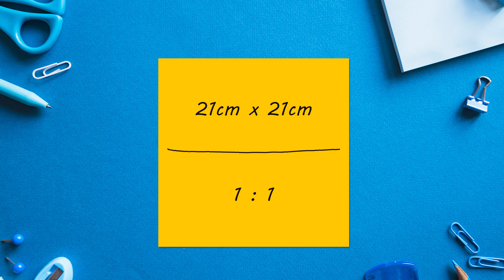Origami | Como fazer um passarinho de papel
Neste vídeo você vai aprender mais um projeto de origemi, como fazer um passarinho de papel. É um origami super fácil de fazer e o resultado é um passarinho lindo para você decorar sua casa e fazer a alegria das crianças.

In this video you will learn another original project, how to make a paper bird. It's a super easy origami to make and the result is a beautiful bird for you to decorate your home and make the children happy.

Não esqueça de assinar o nosso canal e deixar o link no vídeo.